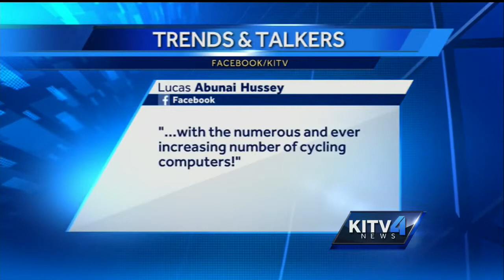Trends & Talkers: The new bike path